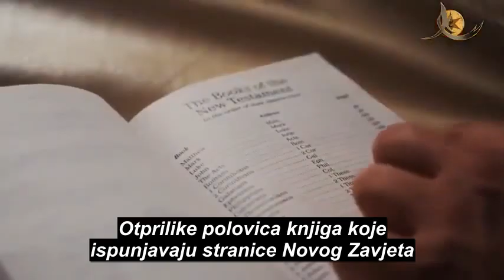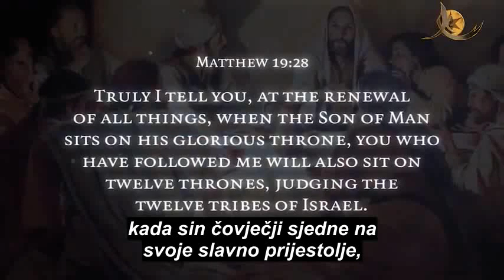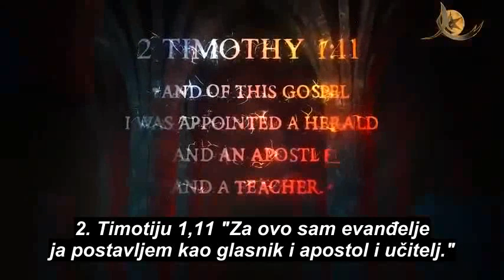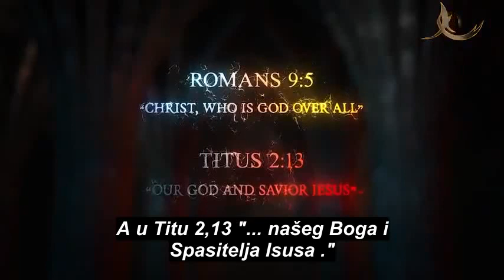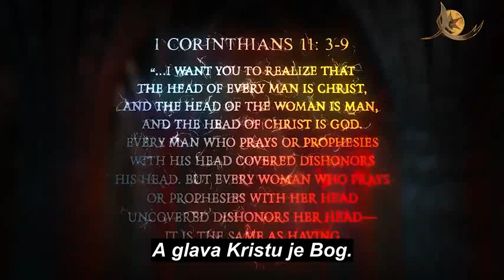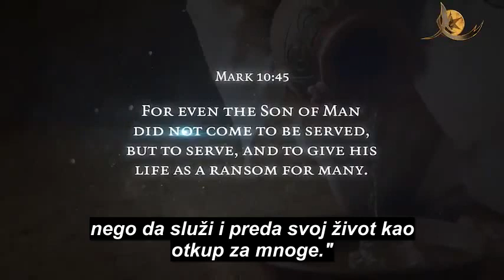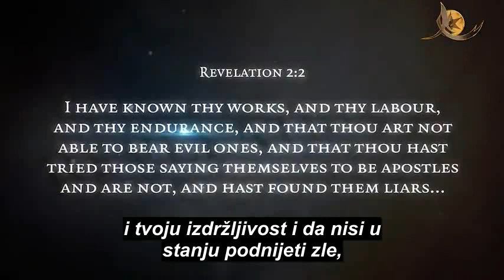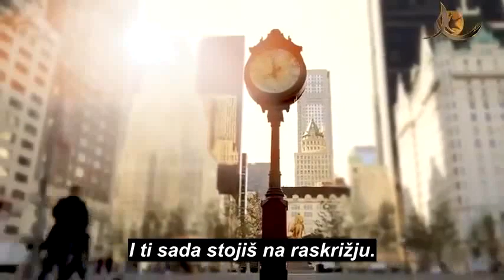LAŽNI APOSTOL PAVLE - dokumentarni film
Najvažnije otkriće u povijesti kršćanstva u zadnje vrijeme je da je apostol Pavle prepoznat kao  jedan od lažnih apostola iz Otkrivenja 2. Jedno od njegovih učenja, možda i najvažnije,  je bilo da pravednost dolazi samo kroz vjeru u mesiju, dok je mjerilo pravednosti koje je važilo u vremenu prije mesije ukinuto što je čista suprotnost učenju mesije i njegovih odabranih apostola. Film sa mnogo biblijskih dokaza potvrđuje Pavla kao lažnog apostola i lažnog učitelja.